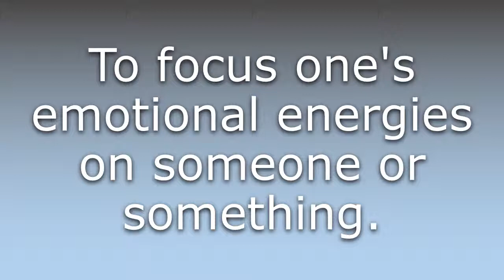What does Cathect mean?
What does Cathect mean in English? Learn the meaning of Cathect.